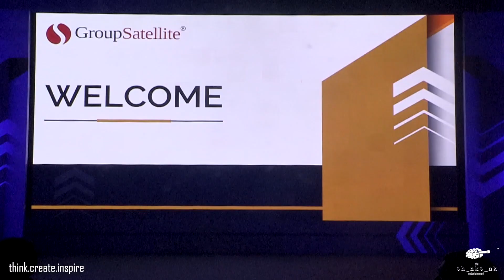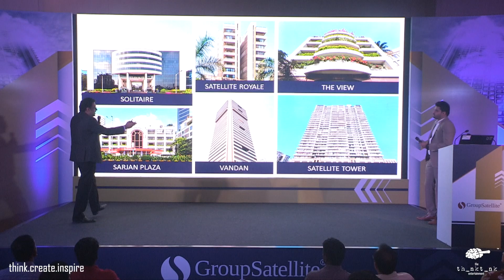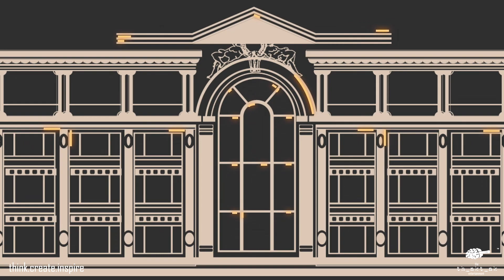T3 : Satellite Elegance Launch Event (Unique Price Reveal & Sample Flat Launch)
The business partners meet for the launch of Group Satellite’s project ‘Satellite Elegance’ was executed by T3 on 15th October 2019 at The Westin, Mumbai.

The project’s name, price, and sample flat were revealed with unique concepts synced in the theme. A thrilling and suspense-filled animation video was created for the price reveal. The sample flat too was unveiled in a unique way by taking the guests to live feed from the sample flat, thus making the entire experience more real for the guests.
The Think Tank Entertainment.
think.create.inspire
Head Office    : 543, Laxmi Plaza, Laxmi Industrial Estate, New Link Road, Andheri West, Mumbai (53).
Locations        : Mumbai (HO) | Ahmedabad  | Kolkata | New Jersey
Copyright to all designs remains with The Think Tank Entertainment unless assigned in writing. Only The Think Tank Entertainment. has the right to reproduce the design and has the commercial right over the same. Any extension or modifications or reproductions or use of the design in any form electronically or in print or in any other way, other than the contract with The Think Tank Entertainment must be agreed with The Think Tank Entertainment in writing. Copyright to all modules, designs, images, visualizations, graphics, photography or illustration remains with The Think Tank Entertainment. All the data/ material provided above are under the copyright of The Think Tank Entertainment and should not be reproduced in any form, electronically or in print or in any other way, without the prior consent of an authorized representative of The Think Tank Entertainment. Suitable action will be taken against those failing to comply. Copyright The Think Tank Entertainment.